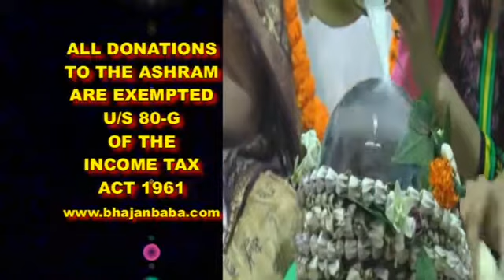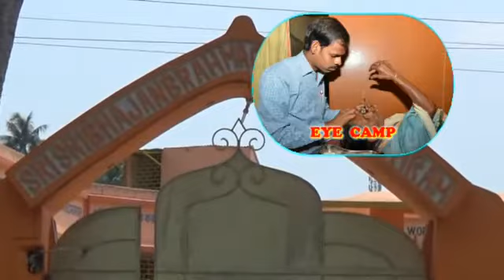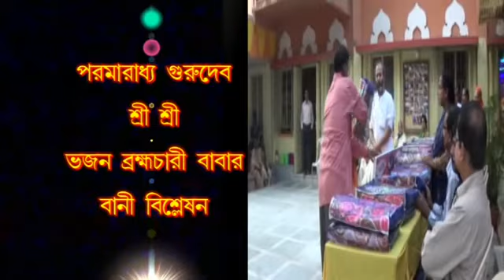BHAJAN KATHA (PART-116)